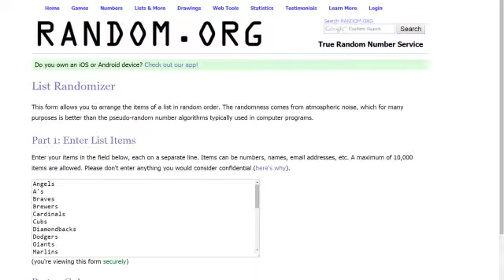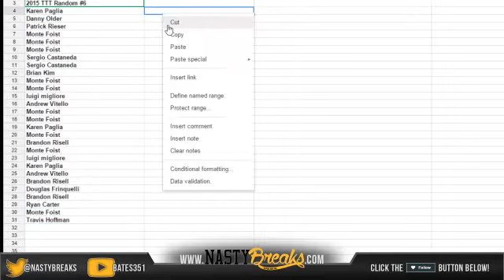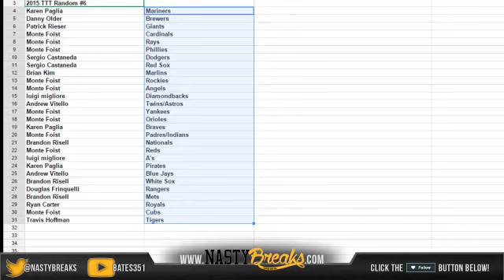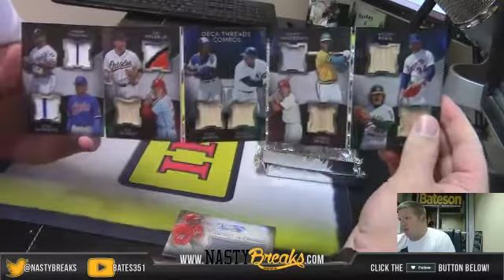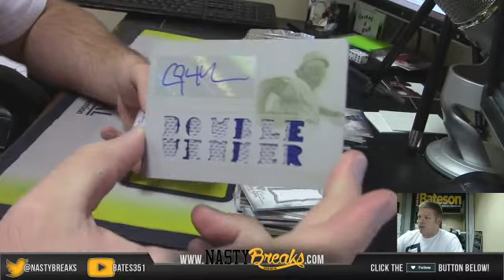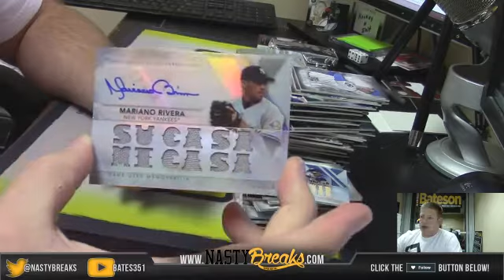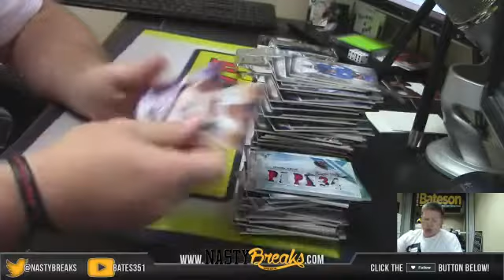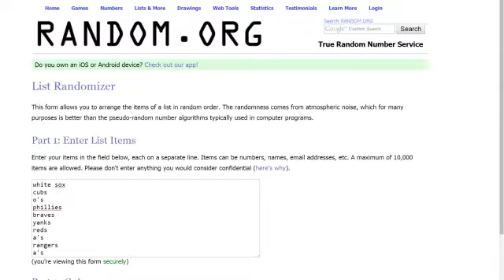2015 Triple Threads Baseball 9 Box Inner Case Random #6